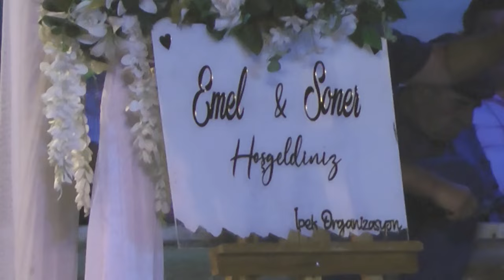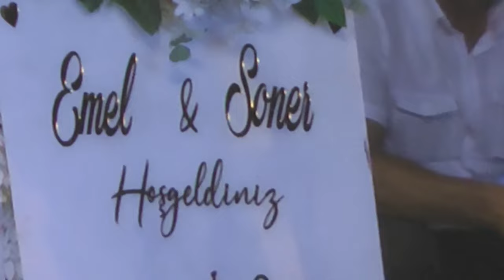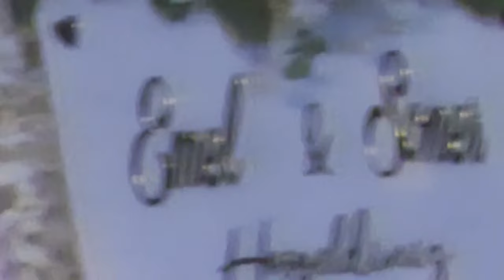18 .8 .2024 . 720.erıkler köyü..EMEL. İLE SONER kına gecesi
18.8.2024 erıkler köyü kına gecesı  EMEL.SONER .tırakyada dügün güzel olur
atıralar kalır..M.DİNÇ. MUTLULUK DİLERİM
cekımde sonundaufu bır ata vardır özur dılerlz